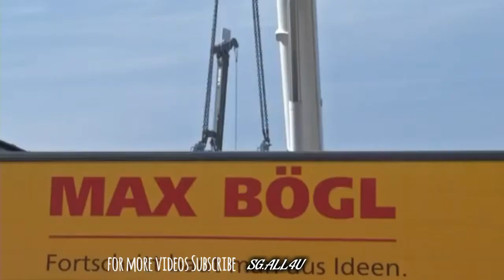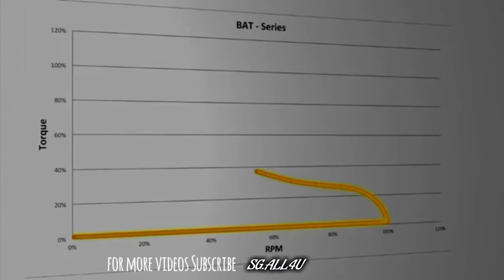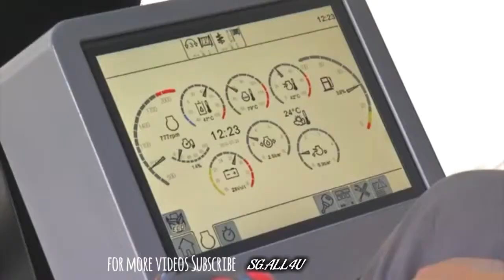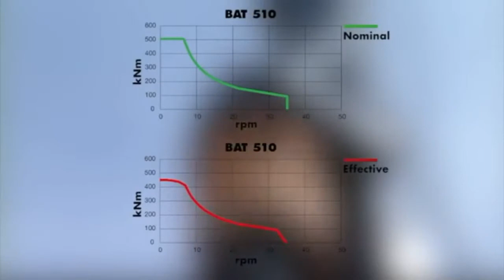A liebher excavator from factory to project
for more excavator videos click
for all in one click
for tractor videos